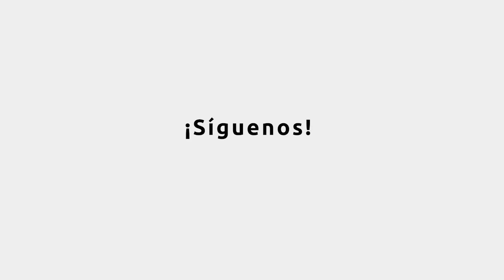Nuestros 75 mejores de la NBA: década de 1980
Álvaro Martín y el Coach Carlos Morales eligen a los jugadores que protagonizaron la década del ochenta que, para ellos, merecen estar entre los 75 mejores de la historia.